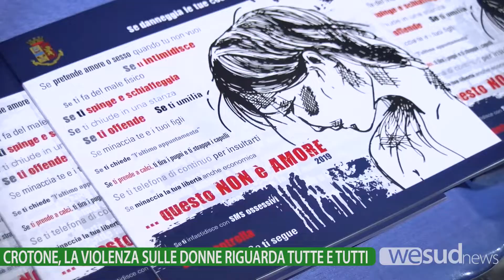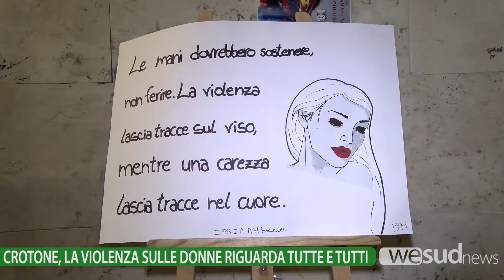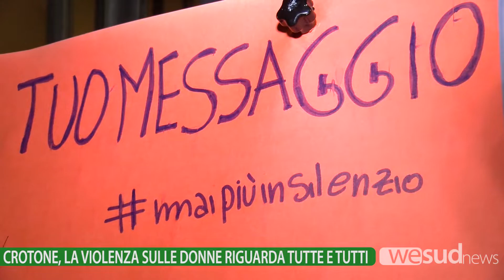CROTONE, LA VIOLENZA SULLE DONNE RIGUARDA TUTTE E TUTTI